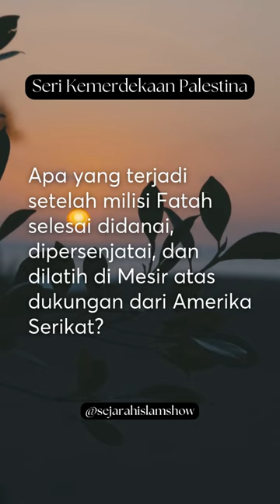Inilah yang Muhammad Dahlan lakukan pada warga Gaza setelah didanai Amerika Serikat!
Tindakan teror yang dilakukan Muhammad Dahlan asal Fatah kepada warga Gaza kelak akan mempercepat kejatuhannya.